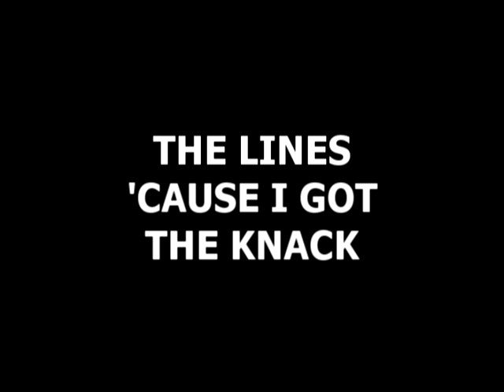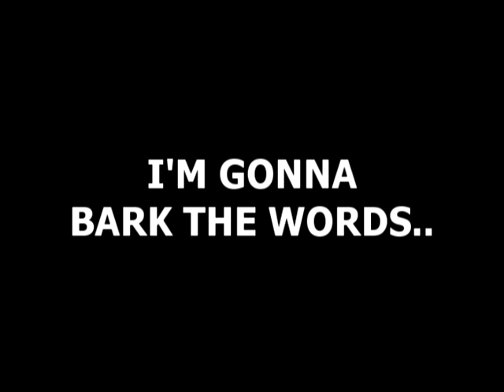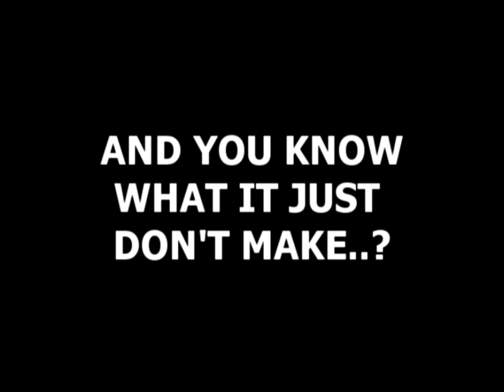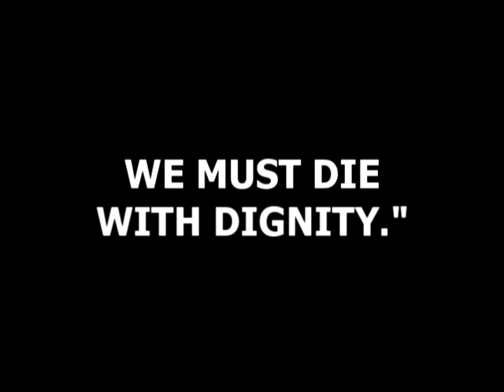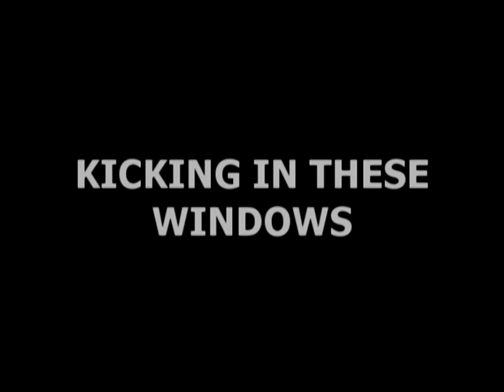At the Drive-In - Ticklish (LYRICS)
I got these lyrics from the album, yet Cedric says things differently from what's written so I've changed a few things. ^^ I've also had to guess a few words in this video, so if you have suggestions to what some words might actually be, don't hesitate to tell me!